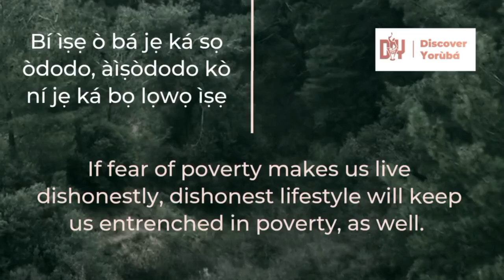Owe Yoruba 24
Bí ìṣẹ‌ ò bá jẹ‌ ká sọ òdodo, àìṣòdodo kò ní jẹ‌ ká bọ‌ lọ‌wọ‌ ìṣẹ‌ /
If fear of poverty makes us live dishonestly, a dishonest lifestyle will also keep us entrenched in poverty.

[Honesty pays: duplicity always exacts steep cost at the end; personal integrity is key]